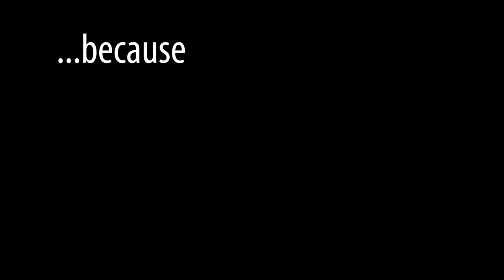Powerlifting Motivation - "FREEDOM"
Part 4 - Starring Andy Bolton, Eddie Hall, Brian Shaw, Benedikt Magnusson and more!

Starring Zahir Khudayarov, Andy Bolton, Vince Urbank, Kirill Sarychev, Dan Green, Eddie Hall, Brian Shaw, Benedikt Magnusson, George Leeman aka "Babyslayer", Konstantin Konstantinov Eric Lilliebridge, Pete Rubish and more!

Ronnie Coleman's also lifting a few pounds there..

Song: "Cut the cord"
Artist: Shinedown